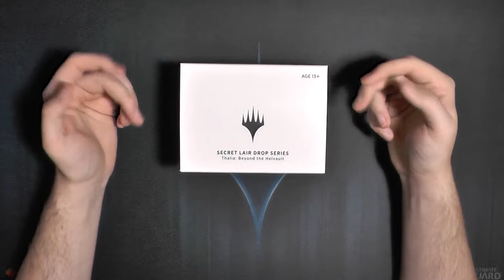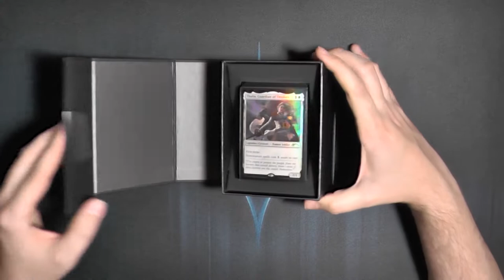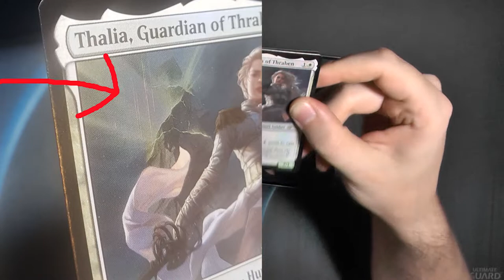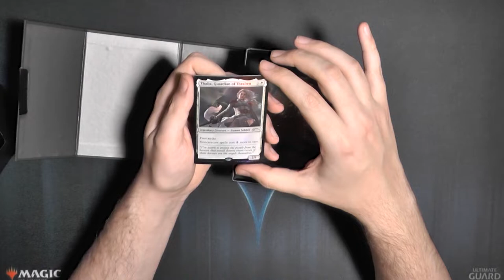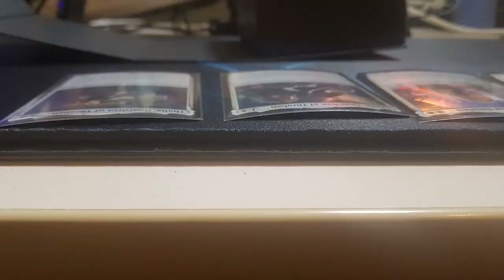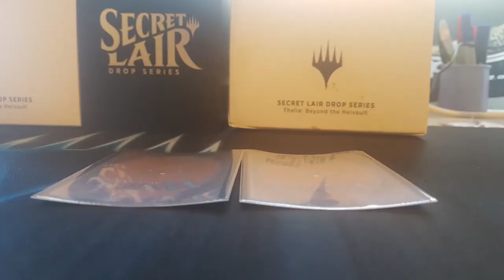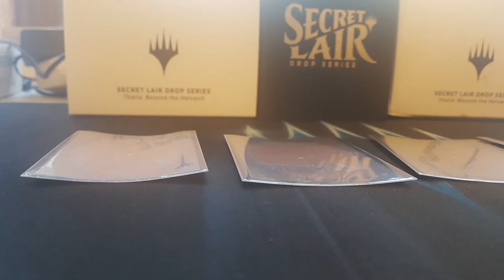DO NOT BUY Secret Lair!!!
Secret Lair ist ein angebliches Premium- Product von Wizard of the Coast welches ich euch heute zeigen will. Hier einmal die Shortcuts je nachdem was ihr sehen wollt:
Opening: 0:40
Meine Gedanken: 5:13
Nicht nur ist das Produkt fehlerhaft und ich habe somit (vom Hersteller direkt) unspielbare und unverkäufliche Karten erhalten, nein Wizard of the Coast meint auch, dass bei diesem Produkt alles okay wäre und es deshalb ein Umtausch nicht gerechtfertigt wäre.

Aber seht und beurteilt selbst was ihr davon haltet.